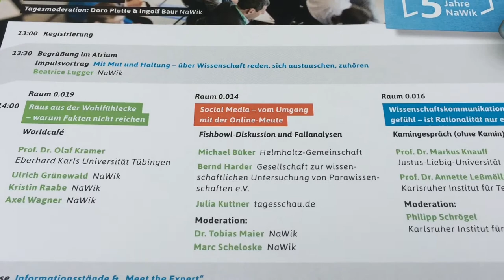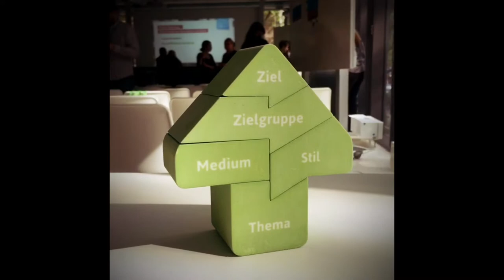David der Doktorand #3 – NaWik Symposium 2017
Heute war ich auf dem Symposium des NaWik, dem Nationalen Institut für Wissenschaftskommunikation, das auf dem Campus des KIT ansässig ist. Ich habe ein paar interessante Inputs gehört.